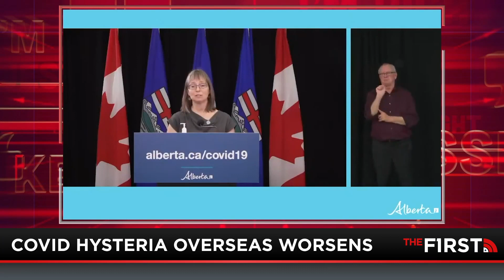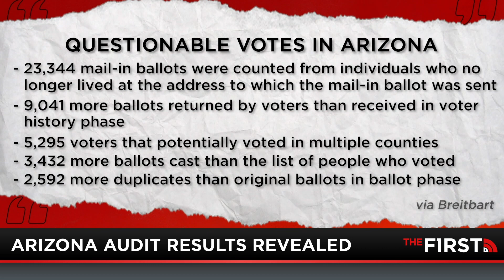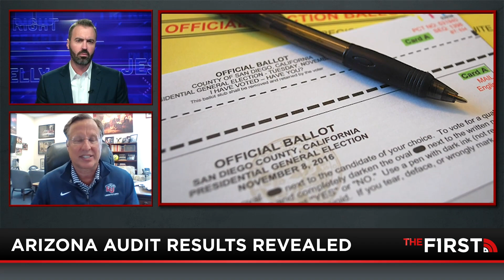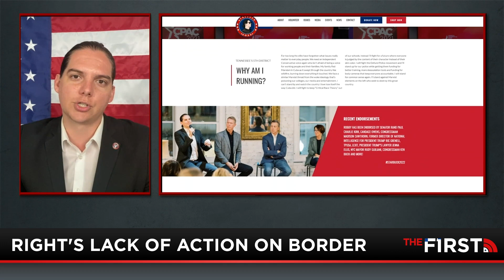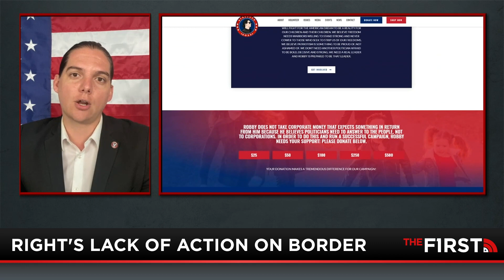(Full Show | 9-27-21) Consequences of Communism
We are seeing the consequences of communist policies taking effect across America. Tens of thousands of healthcare workers are set to lose their job without unemployment benefits over vaccination status. Is this constitutional? Does it even matter? Jesse Kelly has thoughts. Plus, Robby Starbuck joins the show to share what he learned from his recent trip to the border.